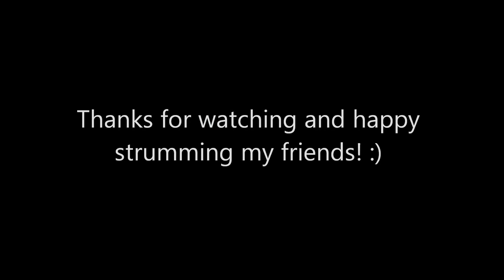How To Play "These Waters" By Ben Howard (guitar lesson / tutorial)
I finally managed to put this tutorial together!

Feedback is highly appreciated,

cheers

Content:
02:41 - Intro
04:18 - Verse I
11:33 - Chorus I
16:45 - Verse II
18:11 - Verse III
21:25 - Chorus II
24:10 - Solo pt.I
30:44 - Solo pt.II
35:50 - Chorus III